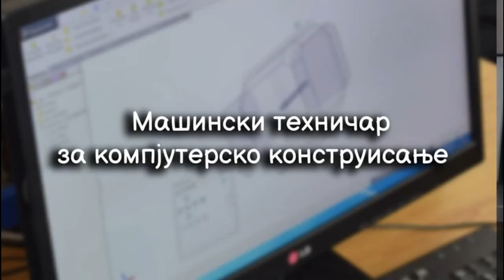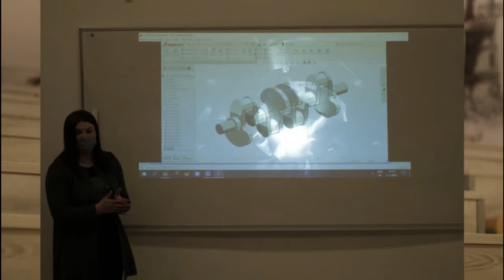Упис школске 2021/22. године - занимање машински техничар за компјутерско конструисање